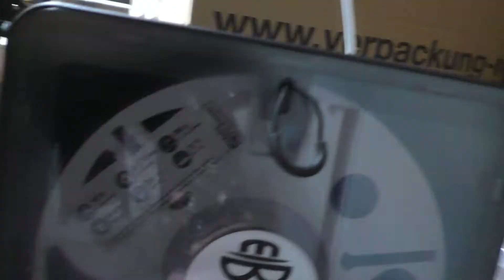How much money did I make in 2021? | WV #27 | TNH Tabletop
Coming back from winter break I catch you up on things.

Amazon Mainpage
Resin I use (mainly gray for minis and black for bases)
Elegoo Mars
Container: 1.
Elegoo Mars LCD Screen
Air Blower
Matt Varnish (Airbrush)
My compressor
My airbrush
Black airbrush primer
Airbrush cleaner